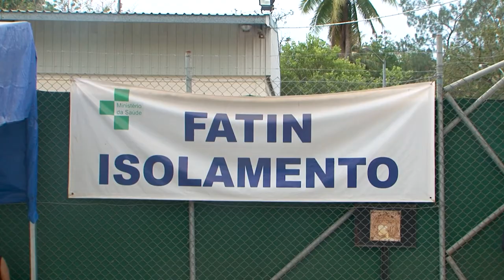Pandemic Warriors: Inside Timor's COVID-19 testing lab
As part of Australia’s Menzies team, Nevio Sarmento has been working on Timor-Leste’s COVID-19 response, setting-up the country’s first COVID-19 testing facility, which has been vital in the fight against the virus. Now he wants to see this system expanded to deal with other infectious diseases, to continue to protect the region beyond COVID-19.